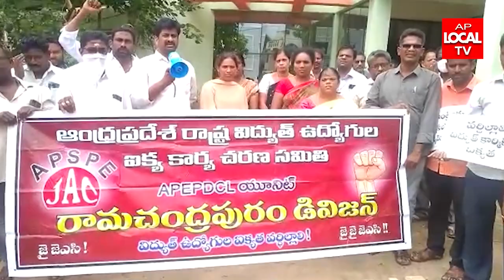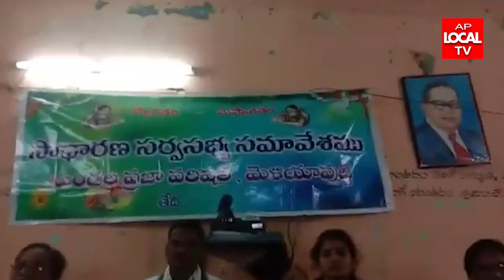08-08-2022 AP LOCAL TV NEWS BULLETIN